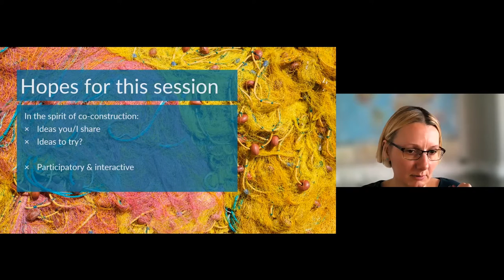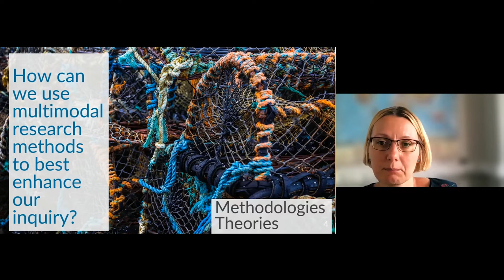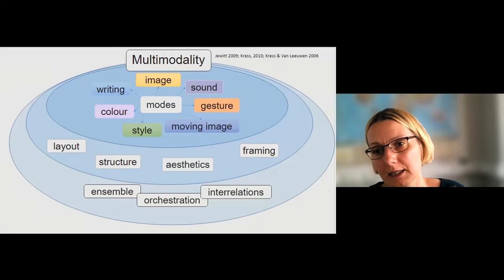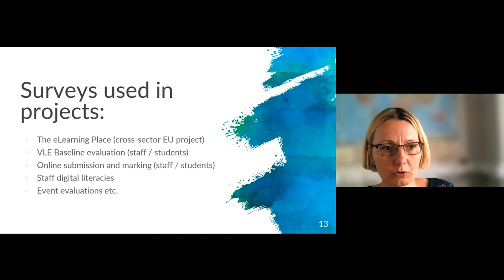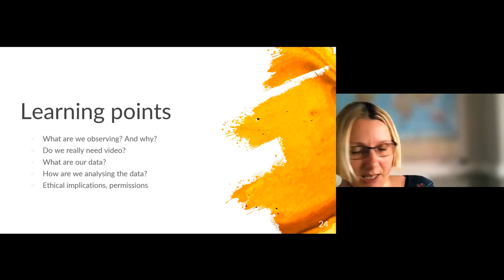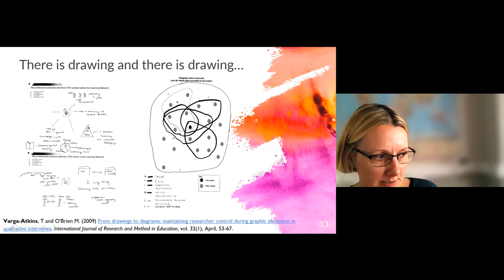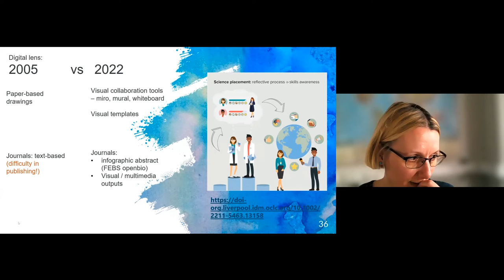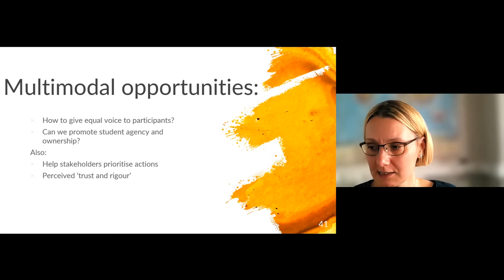TEL Researchers at Lancaster - June Edition with Dr Tünde Varga-Atkins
In this sesison, Dr Varga-Atkins talks about her passion for reseach and her mutilmodal apporches to resarch.  The live sesison had a number interactive activities and discussions that were not recorded.

0:00 Introducing Dr Tünde Varga-Atkins
2:00 Setting expectations for the session
4:44 Values and Inspiration
8:34 How do we use multimodal methods?
10:44 Getting the best out… - Anecdote
13:13 What is Multimodality?
14:19 TPaCK example of Multimodality
16:50 Book on Inquiry Graphics in Higher Education by Dr Natasa Lackovic
17:21 Focus of the session and the “Usual Suspects”
18:58 Dr Varga-Atkins' Roadmap as a researcher
20:08 1. Surveys
24:47 2. Observation
28:13 Dr Varga-Atkins' co-edited book is lauching in Sept 2022
28:53 3. Interview+
30:01 Dr Varga-Atkins' journey with Visual Interviews
38:01 4. Focus Groups and Nominal Group Technique
43:36 Audience Q&A and discussion

TEL Researchers at Lancaster is a monthly webinar series organised by a group of doctoral researchers currently on the PhD e-research and Technology Enhanced Learning programme. Each webinar will feature one TEL researcher who is from Lancaster University or who is associated with Lancaster. Our guests will talk about their research practice, their passions for research, their journey on becoming a researcher and much more.